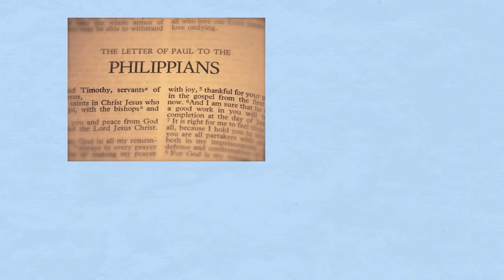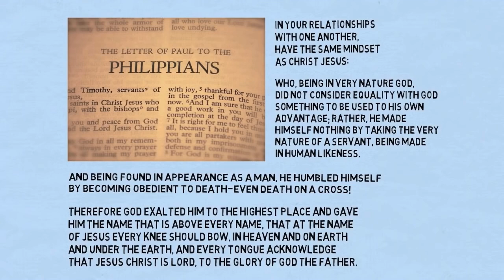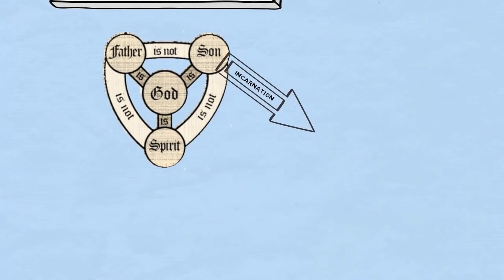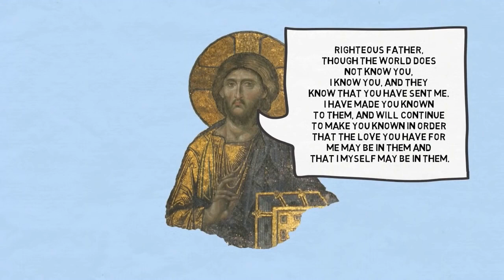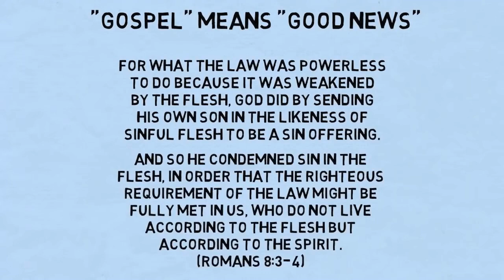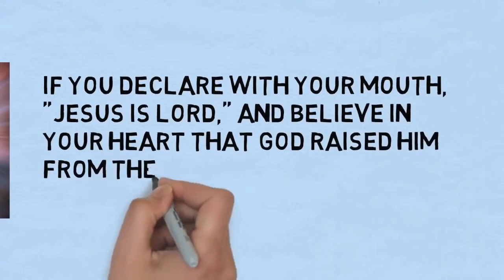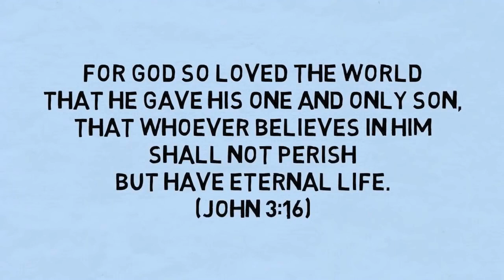What Is the Gospel?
=== Original Description ===

Jesus and his disciples commanded people to believe in the Gospel, and Christians have been preaching the Gospel ever since. But what is the Gospel? The word "Gospel" means "Good News." The "Good News" found in the pages of the New Testament is that God did something for us that we could never do for ourselves.

Statistics of original video: 📅 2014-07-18  ⏱ 6:12  ▶ 228037  👍 9772  💬 1083  🆔 0maL4cQ8zuU